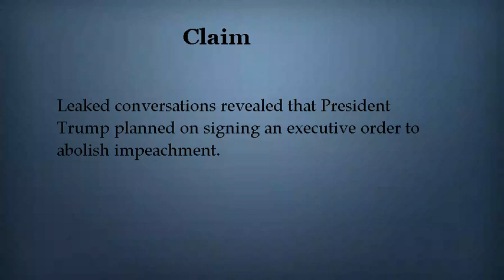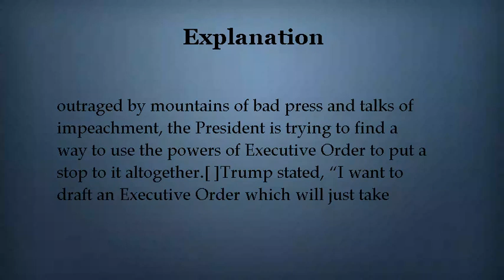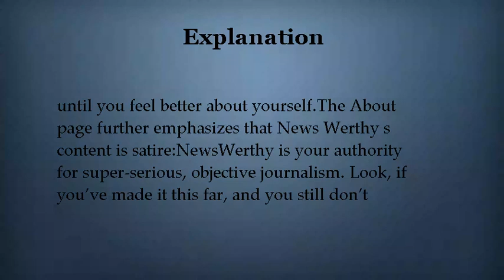Trump Wants Executive Order Abolishing Impeachment?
A satirical web site used the claim to poke fun at Trump's executive orders.

Video uploaded on Wed Jun 14 16:00:29 CEST 2017